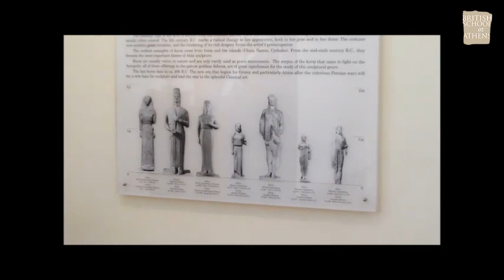Dimitris Plantzos, “Mind the gap: revisiting Greece’s national “sites of trauma”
Prof. Dimitris Plantzos (University of Athens), “Mind the gap: revisiting Greece’s national “sites of trauma”

British School at Athens, Upper House, 10 December 2018